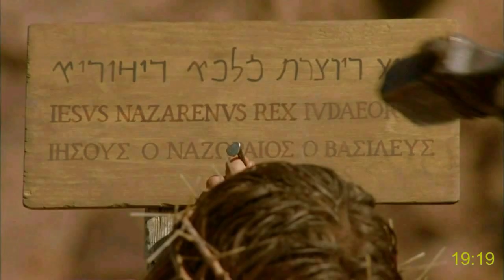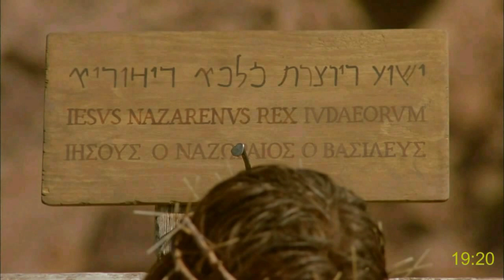Film sa Sugbuanon:Juan 18-21 | ang kamatayon ug pagkabanhaw ni Jesukristo | Cebuano John's gospel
JUAN 18
Gidakop si Jesus,
Si Jesus sa Atubangan ni Annas,
Si Jesus Gilimod ni Pedro,
Si Jesus Gisukitsukit sa Pangulong Pari,
Si Jesus Gilimod na Usab ni Pedro,
Si Jesus sa Atubangan ni Pilato,
Si Jesus Gihukman nga Patyon,
JUAN 19
Si Jesus Gilansang sa Krus,
Ang Pagkamatay ni Jesus,
Giduslak ang Kilid ni Jesus,
Gilubong si Jesus,
JUAN 20
Ang Lubnganan nga Wala nay Sulod,
Nagpakita si Jesus kang Maria Magdalena,
Nagpakita si Jesus ngadto sa Iyang mga Tinun-an,
Si Tomas nga Nagduhaduha,
Ang Tuyo sa Pagsulat niining Basahona,
JUAN 21
Nagpakita si Jesus sa Pito ka Tinun-an,
Si Jesus ug si Pedro,
Si Jesus ug ang Laing Disipulo,
Kataposan.

The gospel of John with subtitles (More than 1000 languages!):
Languages:
Gospel of Matthew with subtitles (More than 1000 languages!):
Languages: